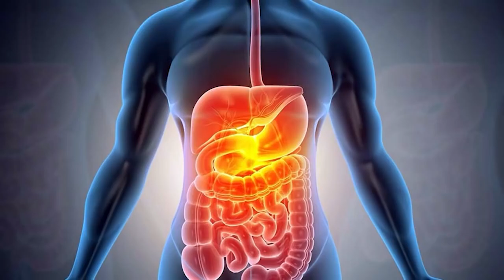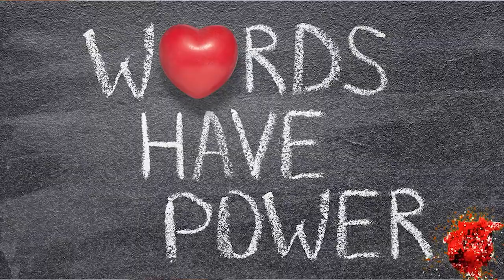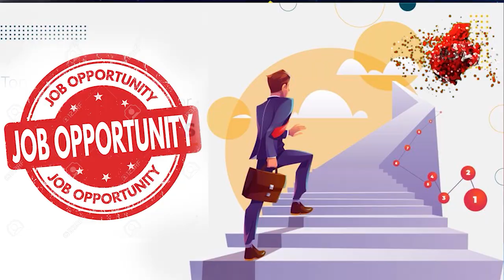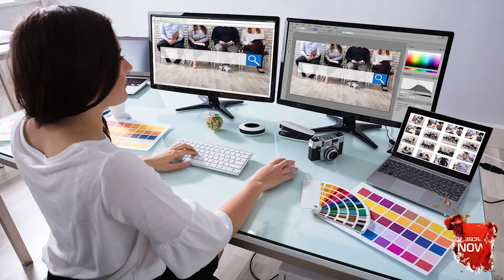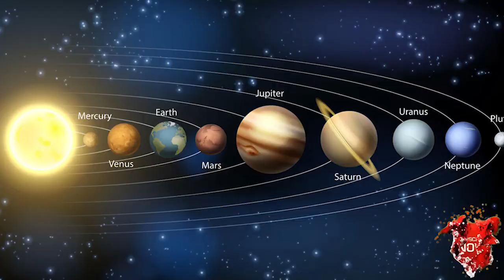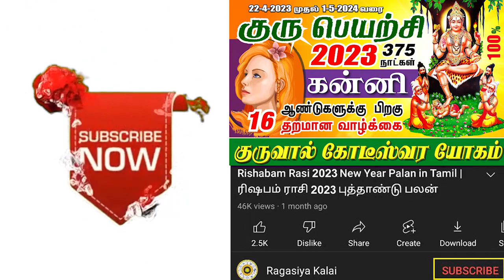கன்னி குரு பெயர்ச்சி 2023, 100% 375 நாள் குருவால் கோடீஸ்வரயோகம் - Kanni Rasi Guru Peyarchi 2023